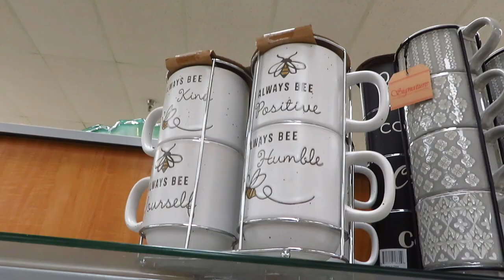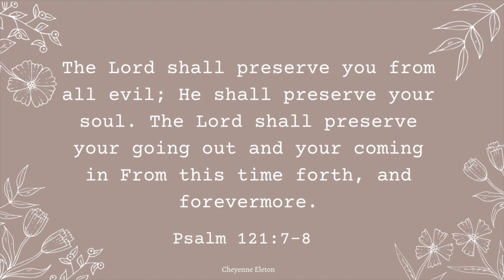MOTHER'S DAY VLOG | tea party, shopping day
Celebrating my mom on Mother's Day!

Psalm 121:7-8
The Lord shall preserve you from all evil; He shall preserve your soul. The Lord shall preserve you going out and your coming in From this time forth, and forever more.